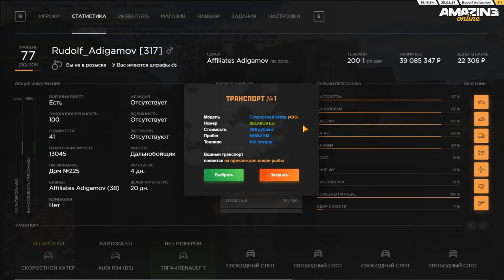ЗАРАБОТАЛ САМ 4 МИЛЛИАРДА ОБЗОР АККАУНТА НА AMAZING ONLINE (GTA CRMP)